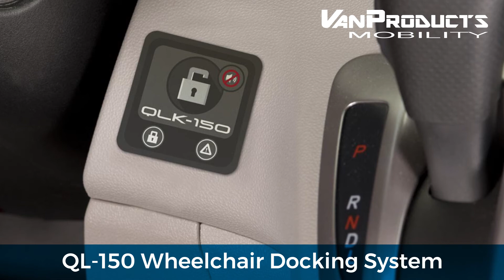Van Products Q’Straint QL- 150 Wheelchair Docking System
Keep you and you loved ones safe with a Q’Straint QL- 150 Wheelchair Docking System from Van Products.